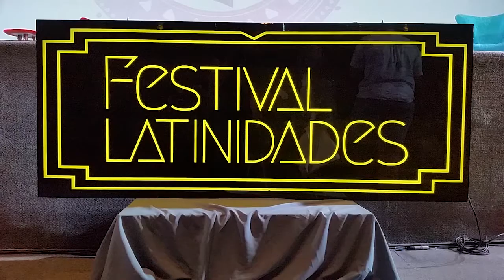Magá Moura fala sobre moda e empoderamento das mulheres negras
A blogueira Magá Moura fala sobre como a moda e a estética pode colaborar para o empoderamento das mulheres negras. Magá também falou sobre o assunto em palestra no Festival Latinidades.